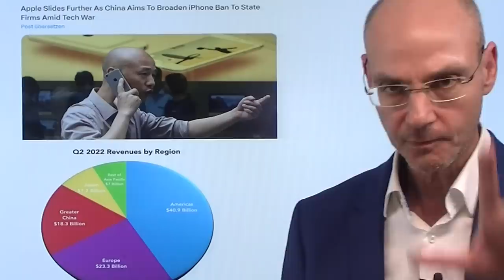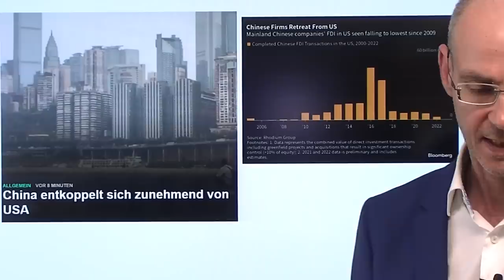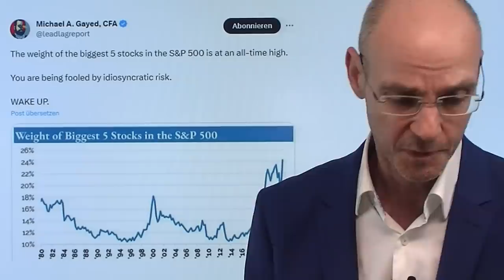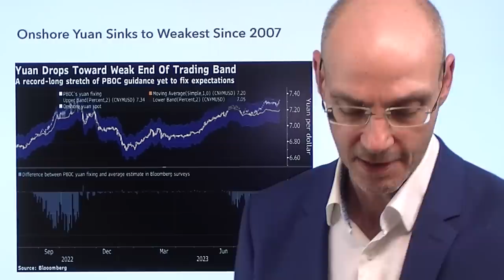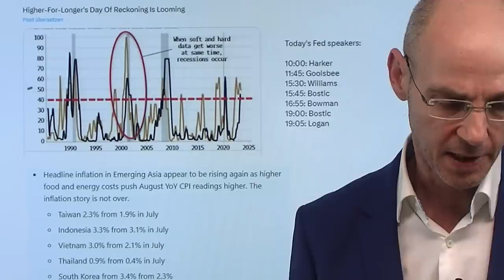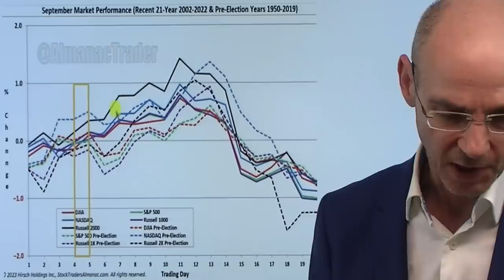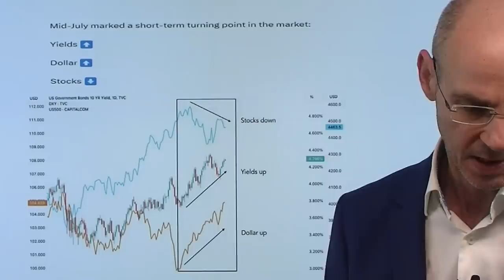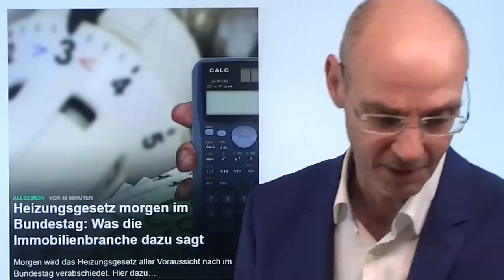Apple, China, Chips - und das Klima! Marktgeflüster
Hinweise aus Video:

1. China entkoppelt sich zunehmend von USA

2. Heizungsgesetz morgen im Bundestag: Was die Immobilienbranche dazu sagt

3. EZB-Chefin Lagarde legt sich mit EU-Parlament an – wegen einer Deutschen

Die Ausweitung des iPhone-Verbots auf staatliche Firmen in China belastet die Apple-Aktie und damit die Wall Street insgesamt. Gleichzeitig scheint China mit Huawei bei Chips ein echter Durchbruch gelungen zu sein. Nun fordert Peking vor dem G20-Gipfel besseren Zugang zu westlichen Chips (ergo US-Chips!) - dann könne man auch mehr für das Klima tun! Das trifft US-Präsident Biden an einer empfindlichen Stelle - denn ohne die Mitwirkung durch das Reich der Mitte sind alle Anstrengungen in Sachen Klima im Grunde vergeblich. So oder so: wenn Apple fällt, fällt der Nasdaq - die Dominanz und immense Marktgewichtung der großen US-Tech-Konzerne kann nun zu einem Klumpenrisiko werden. Der Dollar weiter stark, die Kapitalmarktzinsen weiter hoch - die Erkenntnis greift an der Wall Street um sich, dass die Zinsen höher für länger bleiben könnten..